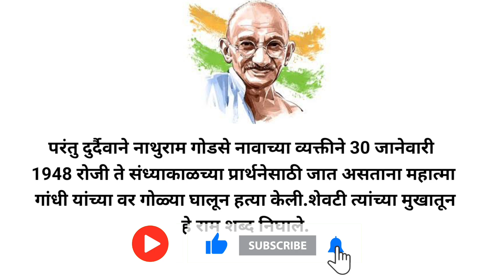निबंध लेखन मराठी महात्मा गांधी/ मोहनदास करमचंद गांधी निबंध/ninandh mahatmha gandhi/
महात्मा गांधी निबंध
मोदकांना गांधी यांच्यावर निबंध गांधीजींची माहिती